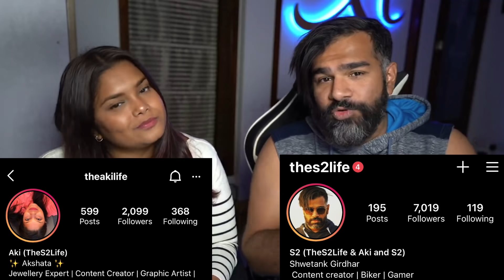Naughty Nandi Reaction | MJO | Make Joke Of | The S2 Life